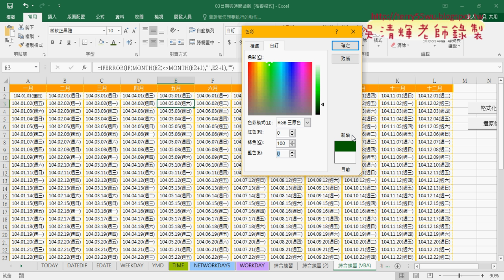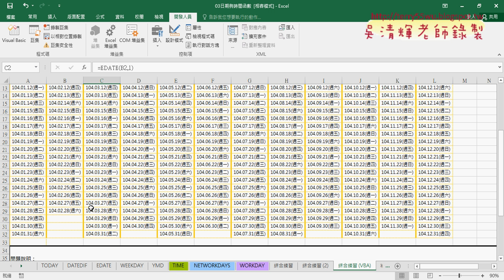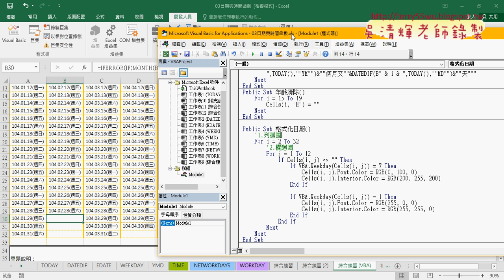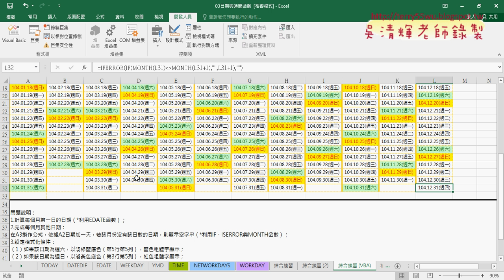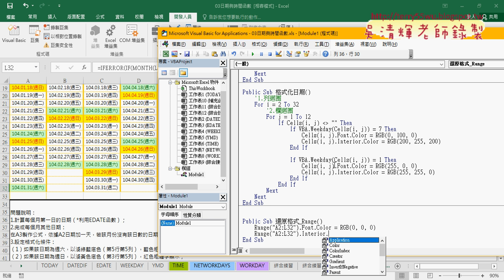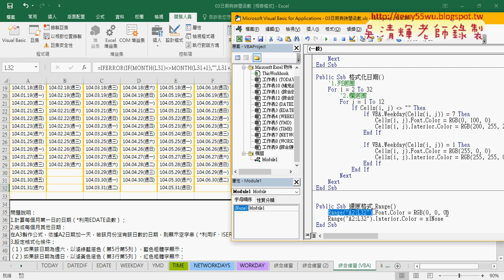09 用VBA撰寫格式化日期